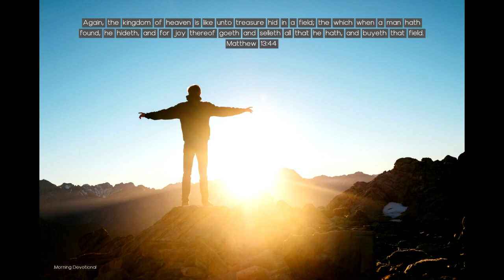A Hidden Treasure - Today's Morning Devotional 2-21-23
Daily Devotion

A Hidden Treasure

Again, the kingdom of heaven is like unto treasure hid in a field; the which when a man hath found, he hideth, and for joy thereof goeth and selleth all that he hath, and buyeth that field. Matthew 13:44

Without the kingdom of God we are lost ... and are without hope in the world, but salvation has been provided for us through faith in Jesus Christ. He is the treasure, and when the rubbish of the world is swept away, we are enabled to discern His infinite value.

The divinity of Christ was as a hidden treasure. At times when He was upon earth divinity flashed through humanity, and His true character was revealed. The God of heaven testified to His oneness with His Son. At His baptism the heavens were opened and the glory of God in the similitude of a dove like burnished gold hovered over the Saviour, and a voice came from heaven, saying, “This is my beloved Son, in whom I am well pleased” (Matthew 3:17). But the nation to whom Christ came, though professing to be the peculiar people of God, did not recognize the heavenly treasure in the person of Jesus Christ.

The Majesty of heaven was not discerned in the disguise of humanity. He was the divine Teacher sent from God, the glorious Treasure given to humanity. He was fairer than the sons of men, but His matchless glory was hidden under a cover of poverty and suffering. He veiled His glory in order that divinity might touch humanity, and the treasure of immense value was not discerned by the human race.

“The Word was made flesh, and dwelt among us” (John 1:14). The treasure indeed is hidden under the garb of humanity. Christ is the unsearchable riches, and he who finds Christ finds heaven. The human agent who looks upon Jesus, who dwells by faith on His matchless charms, finds the eternal treasure.

Christ does not use this parable to commend the man who hides the treasure until he can buy the field, but His object in using this illustration is to convey to our mind the value of spiritual things. To obtain worldly treasure, the man would make a sacrifice of his all, and how much more should we give for the priceless, heavenly treasure!